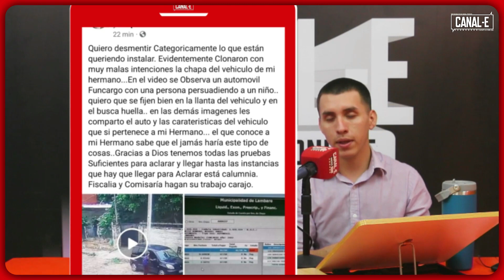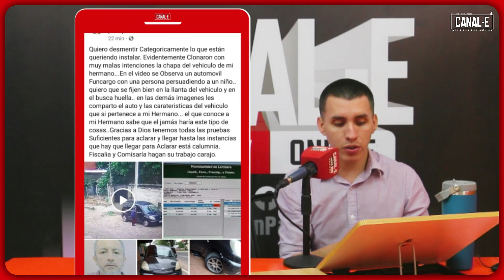📲 TÍTULOS DEL DÍA VIERNES 10/05/24